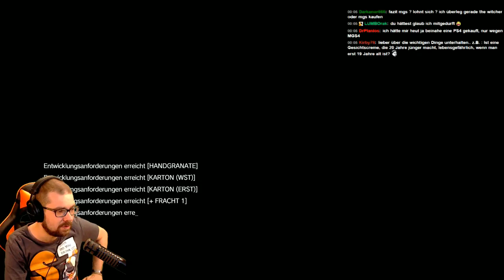Metal Gear Solid V - The Phantom Pain #04 - Stream #02 [PS4]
Im Stream spielt Sleth zum ersten Mal Metal Gear Solid V - The Phantom Pain, dass neuste und wohl letzte Spiel von Hideo Kojima und Konami.
Ob das neue Metal Gear mit Open World Elementen überzeugen kann, findet Sleth zusammen mit dem Mopped-Club live heraus.